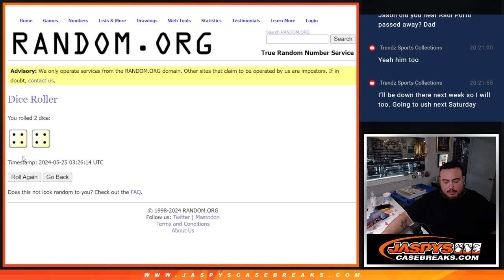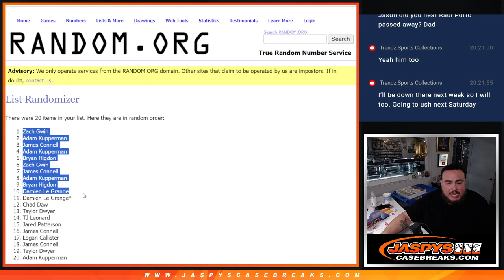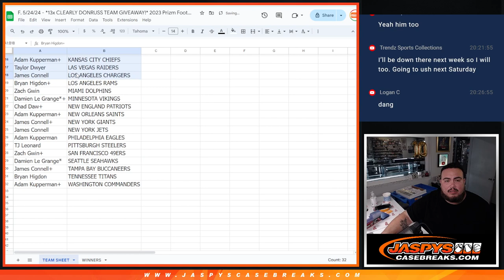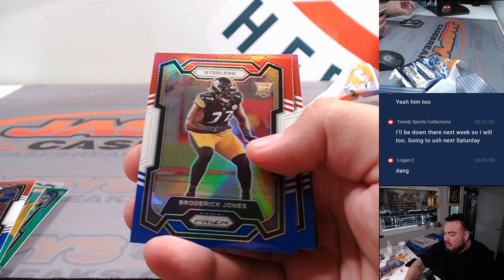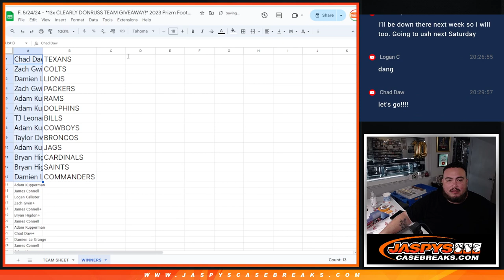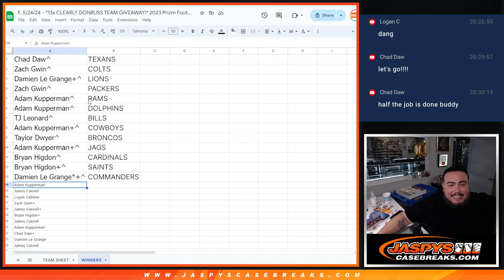F. 5/24/24 - *13x CLEARLY DONRUSS TEAM GIVEAWAY!* 2023 Prizm Football 1x Value Pack Break #35 *RT*